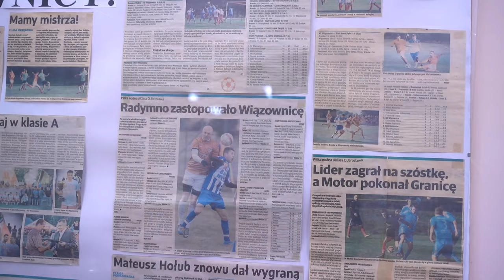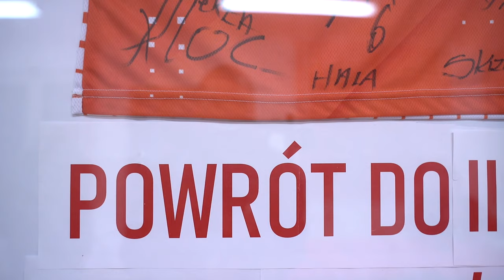Wypożyczeni - raport z KS Wiązownica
Daniel Cieśla i Tomasz Płaneta, piłkarze Bruk-Betu Termaliki obecnie są wypożyczeni do trzecioligowej KS Wiązownica. - To bardzo wymagające rozgrywki. Jest dużo ostrej i dynamicznej gry - mówią zawodnicy.
 W materiale dzielą się również wrażeniami po ich ostatnim spotkaniu z Unią Tarnów.